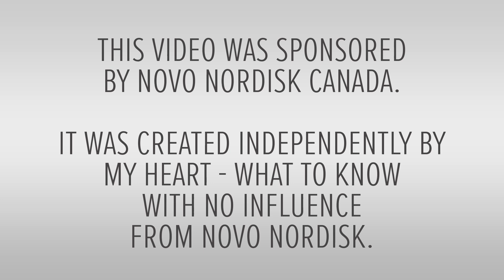The Risk Factors for Heart Disease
Dr. Grace Chua explains the risk factors for heart disease in this short video...

The medical information in My Heart - What to Know’s videos is provided as an information resource only. The content is not in any way intended to be nor should you rely on it as a substitute for professional medical evaluation, diagnosis, advice or treatment.

My Heart - What to Know ©️ 2026